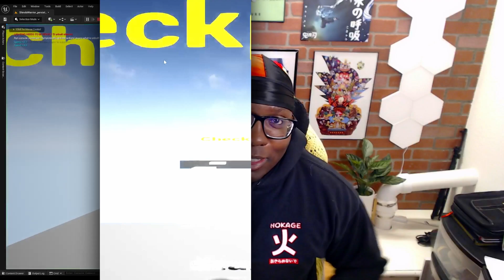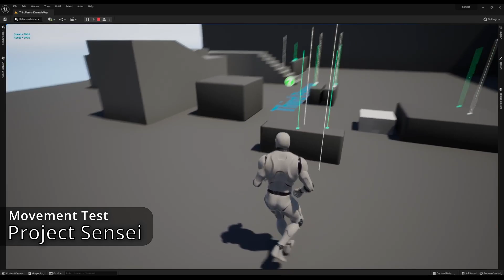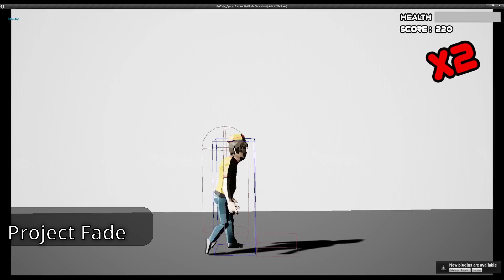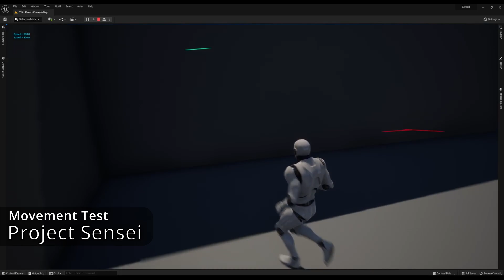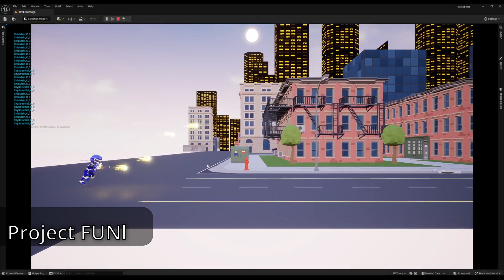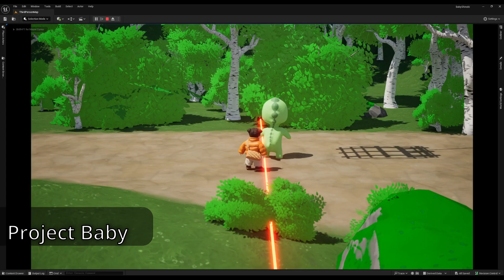10 Years of Game Dev in Unreal Engine...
Anyone can make games. I hope these tutorials help you on your journey. Happy deving y'all!

Timestamps:
0:00 - Intro
0:42 - Lesson 1
1:40 - Lesson 2
2:39 - Lesson 3
3:03 - Lesson 4
3:43 - Lesson 5
4:30 - Lesson 6
4:55 - Lesson 7
5:13 - Lesson 8
5:55 - Lesson 9
6:34 - Lesson 10